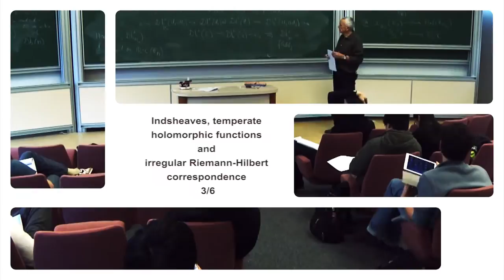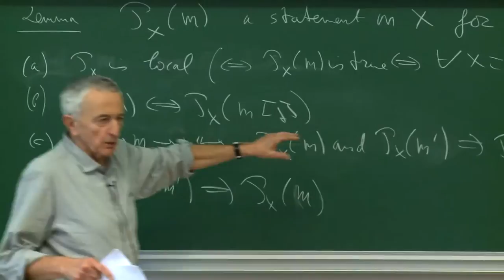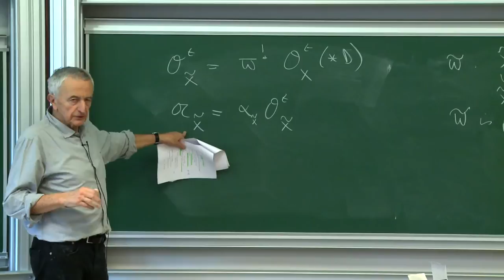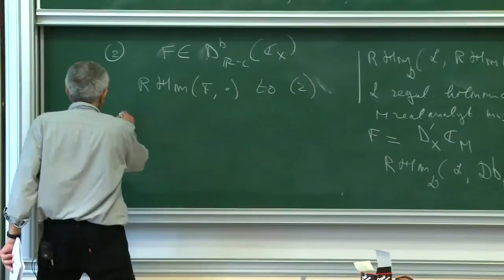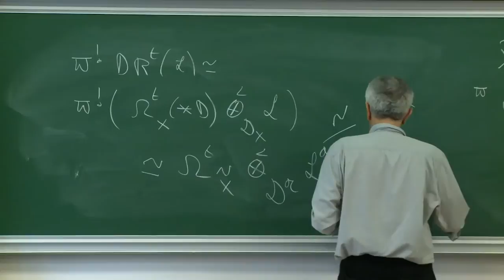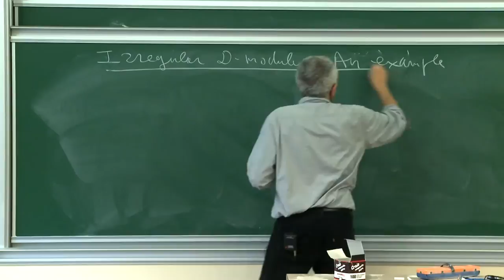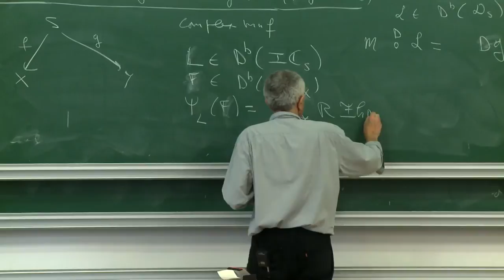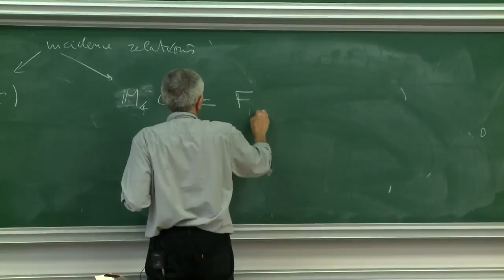Pierre Schapira - 3/6 Indsheaves, temperate holomorphic functions and irregular RH correspondence